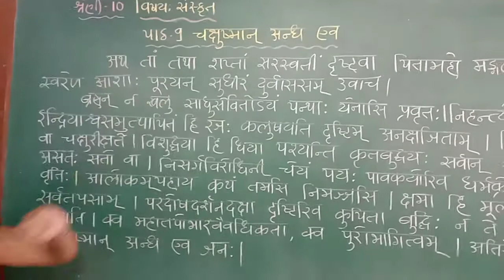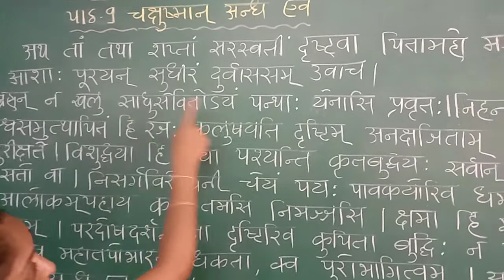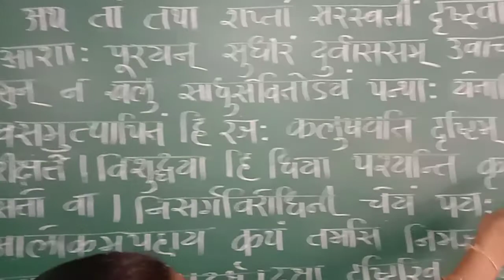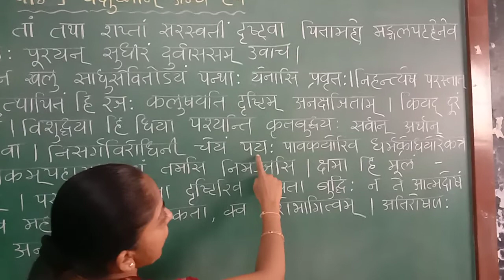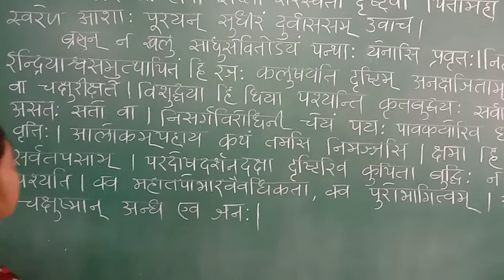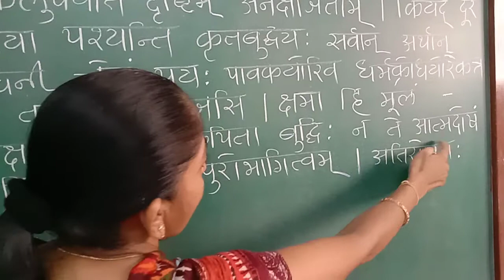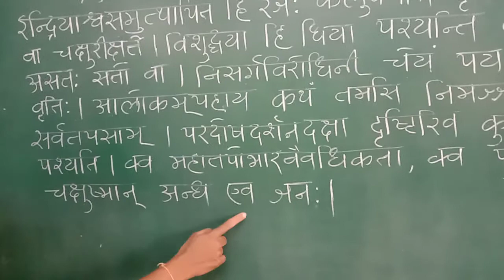STD10 SANSKRIT CH9 PART1 SHREEMAD DAYANAND KANYA VIDYALAY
STD10 SANSKRIT CH9 PART1 SHREEMAD DAYANAND KANYA VIDYALAY ARYASAMAJ JAMNAGAR